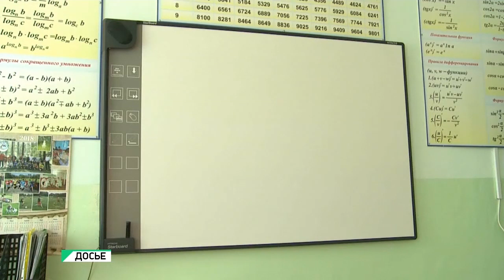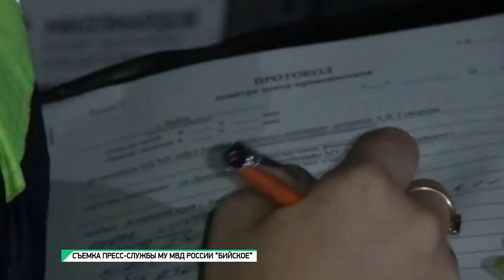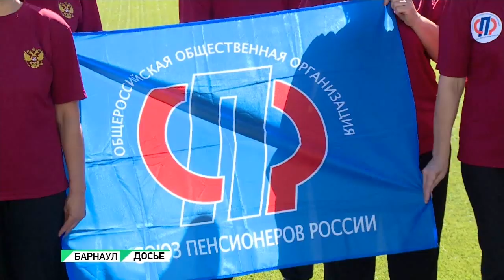"Будни" (новости, 22.07.19г., Бийское телевидение)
🌍 Анонс выпуска:

Кто увез – неизвестно, когда вернут – тоже. Завеса тайны исчезновения баков с мусорной площадки по адресу Трофимова 135, по- прежнему опущена.
Хмельной бутик на каждом шагу. и как бийчане относятся к пивным магазинам шаговой доступности.
Стали выше. Бийские пенсионеры стали обладателями серебряной награды краевой спартакиады.